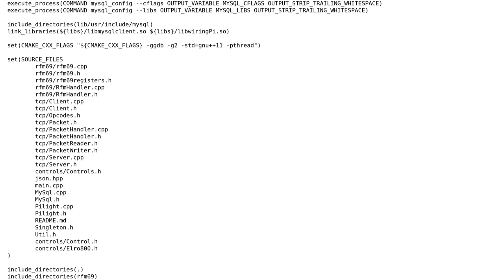CLion build without run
With thanks & praise to God, and with thanks to the many people who have made this project possible! | Content (except music & images) licensed under CC BY-SA | Music | Images & others | With thanks to user Vyacheslav Karpukhin user fragsalat and the Stack Exchange Network Trademarks are property of their respective owners. You are responsible for your own actions.